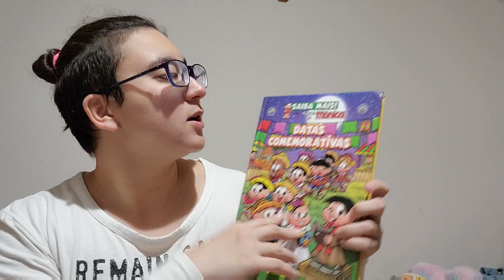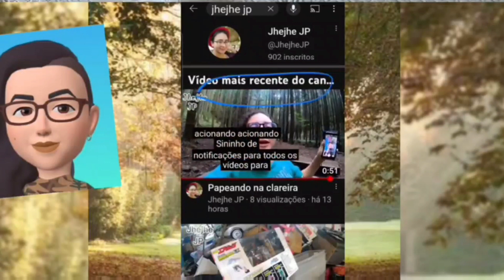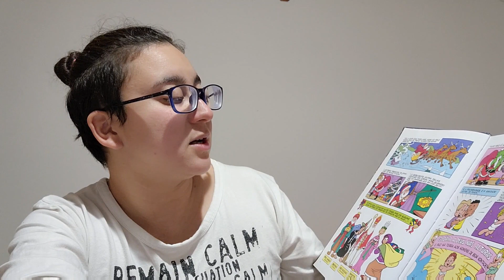Teoria natalina - papai noel